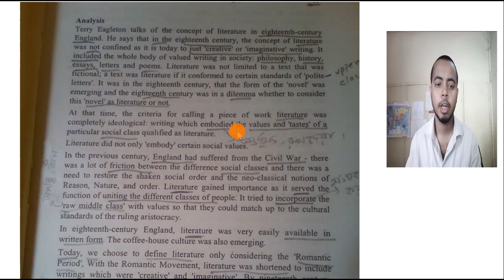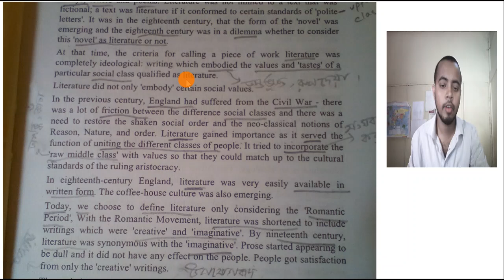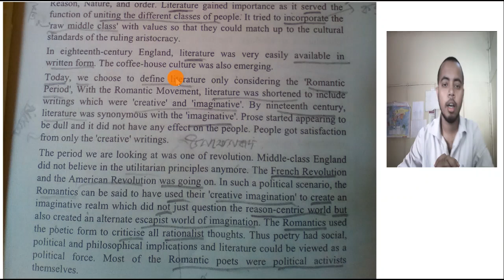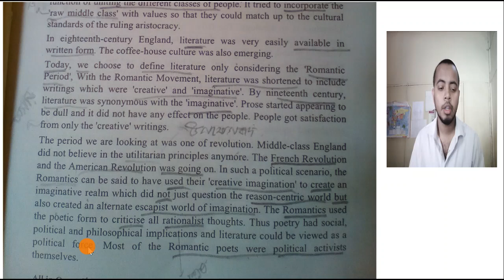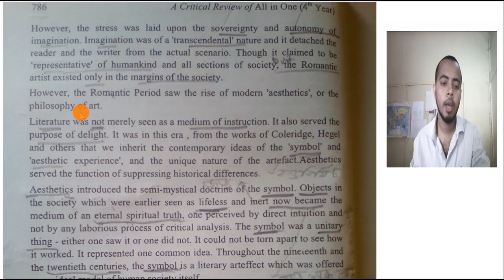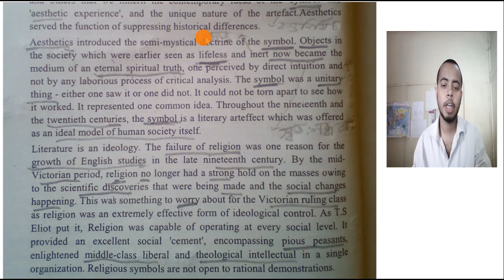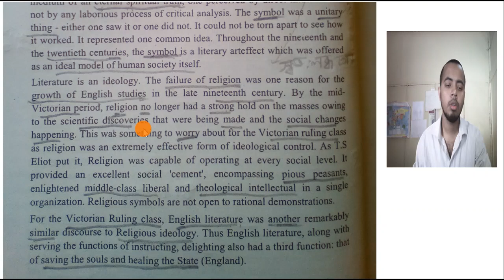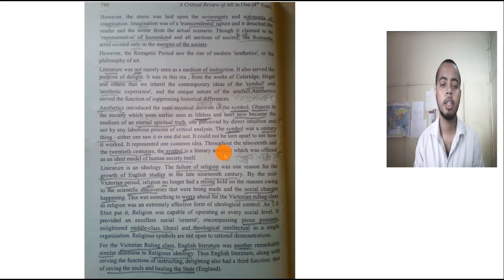The Rise of English Summary in Bangla |The Rise of English by Terry Eagleton |Criticism |Try Fulfil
Q- The Rise of English by Terry Eagleton Summary ( Criticism - 4th Year).
Q- The Rise of English Bangla Lecture by Saiful Munna ( From: All in One).

This video is edited and uploaded by Try.Fulfil English literature, Try Fulfill, try dot fulfil, try dot fulfill.